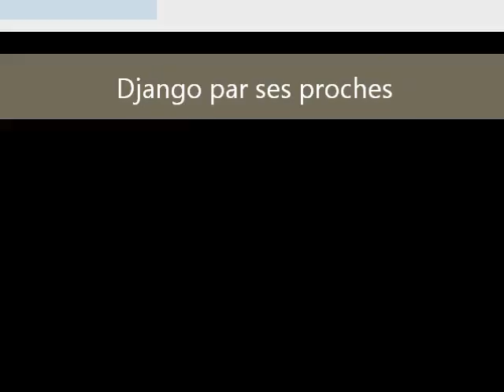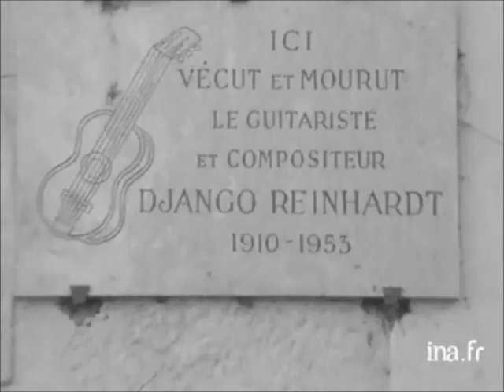A propos de Django Reinhardt - documents inédits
Django par ses proches (mise à jour)